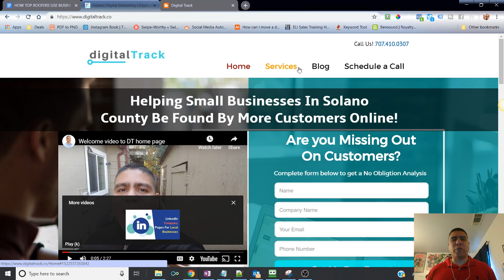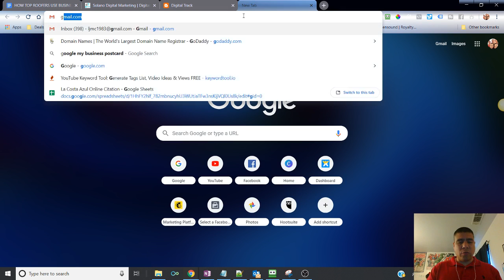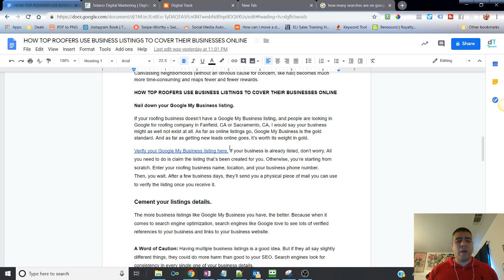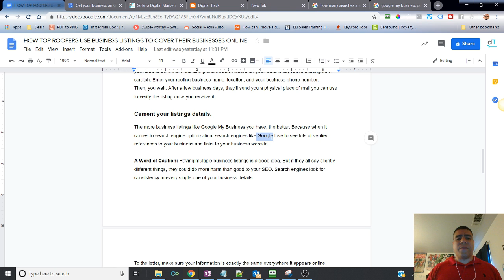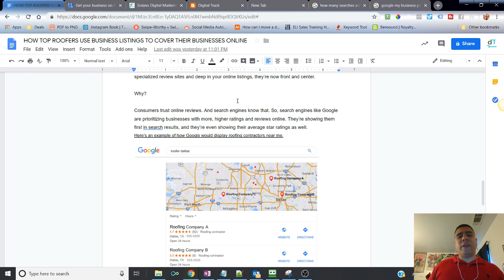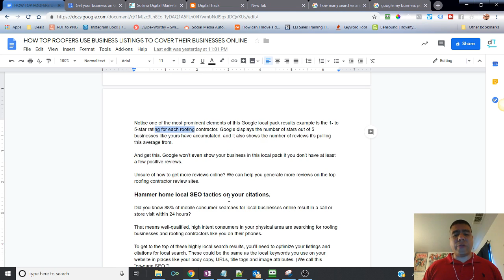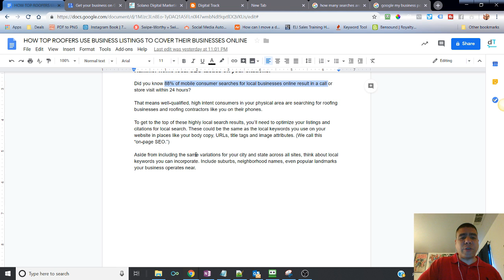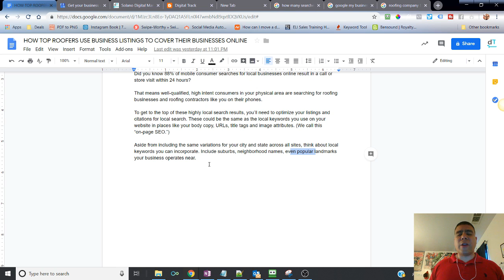How Top Roofers In Northern California Generate New Leads When The Weather Isn’t As Bad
Video Summary:
During storm season, it may feel pretty easy to find new leads. Word-of-mouth marketing and printed door hangers may get you enough new business to keep you busy for several months.

But when the weather isn’t as bad, how successful are you at generating new leads? Canvassing neighborhoods (without an obvious cause for concern, like hail) becomes much more time-consuming and reaps fewer and fewer rewards.

HOW TOP ROOFERS USE BUSINESS LISTINGS TO COVER THEIR BUSINESSES ONLINE